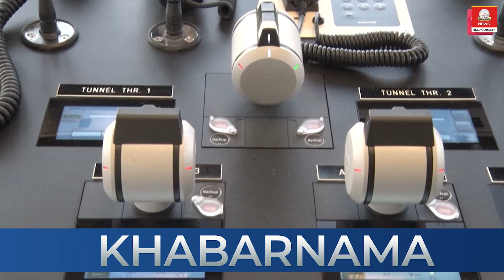9 PM News | Khabarnama | 20 November 2021 | Sameer Wankhede | Raining Money on Road | FikrokhabarTV